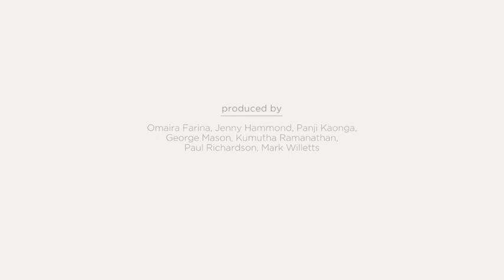Royal Financial Trading - World Finance Interview #3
Royal Financial Trading's CEO Andrew Taylor speaks to Jenny Hammond of World Finance about technology & the trading environment today.